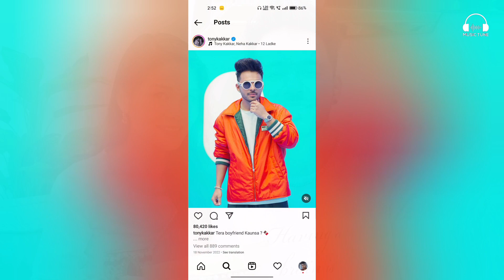Whiskey Pilado |Whisky Pilade Tonny Kakkar|Whisky Pilade Tonny Kakkar Song|Tonny Kakkar New Song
Your Quarry :

Whiskey Pila Do
Whisky Pila De
Whisky Pila De Tonny Kakkar
Whisky pila de tonny Kakkar Song
Whisky pila do tonny Kakkar
Tonny Kakkar New Song
Tonny Kakkar Song
tonny Kakkar Songs
whiskey pilado
whisky pila de tony kakkar
whisky pila de tony kakkar song
whisky tony kakkar